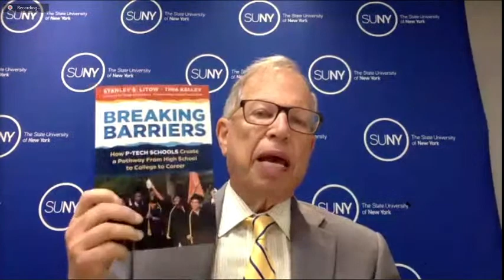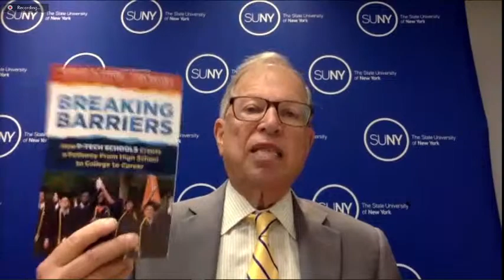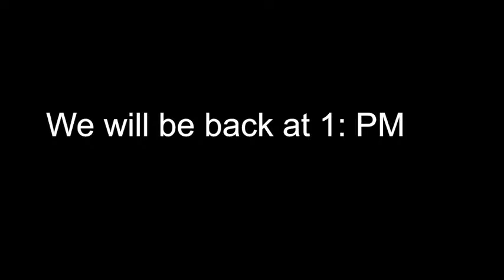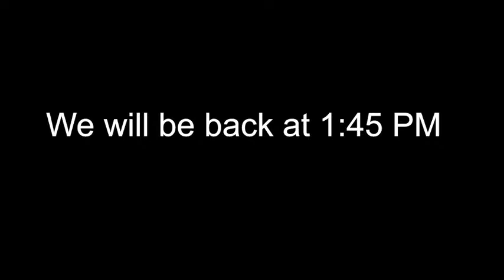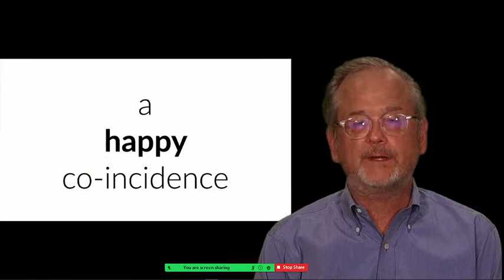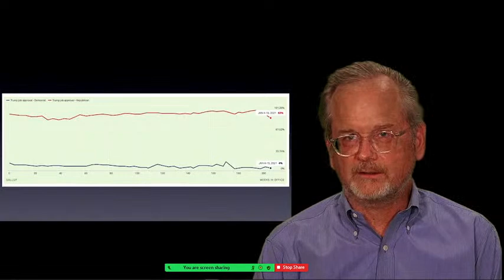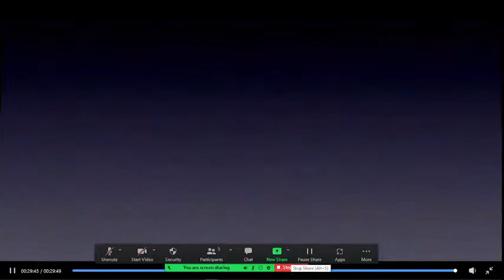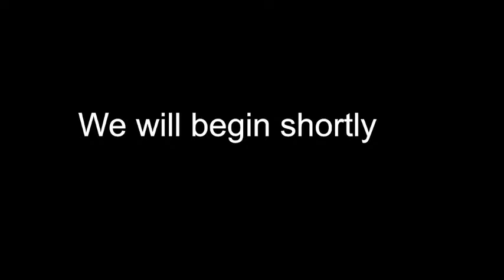Visioning A Better America Conference - Day 4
Morning Session
00:00 Introduction - Dr. Richard Margolies
​01:02 “Innovation in Education: Creating a Seamless School to College, to Career Pipeline” - Stanley Litow
52:48 “The Pursuit of Happiness” - Dr. Michael Maccoby
1:46:46 “Challenges and the Ideal Future of Public Education” - President Randi Weingarten
2:21:03 Panel of Litow, Maccoby and Weingarten, and audience / live-stream questioners
3:02:24 Break
Afternoon Session
4:45:23 “How could We (the People) Speak Better and be Better Heard?” - Professor Lawrence Lessig
5:18:34 “The Future of Public Service and Effective Government” - President Thomas Ross
5:48:38 Panel of Lessig and Ross, and audience / live-stream questioners